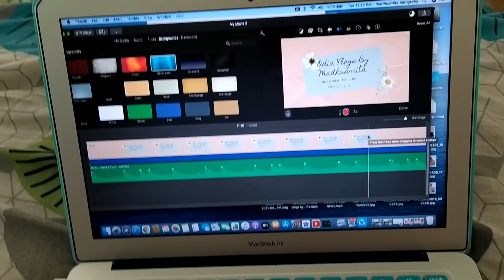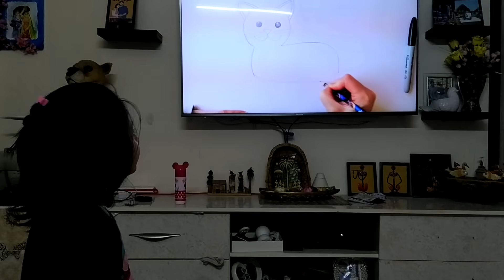ଏସବୁ କରିବା ନିହାତି ଜରୁରୀ ମୋ ପାଇଁ |Angel's (4yr)Daily Life |Odia Vlogs By Madhusmita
Jay Jagannath.,
Asa karuchi apananku Ae video ti bhala lagithiba..